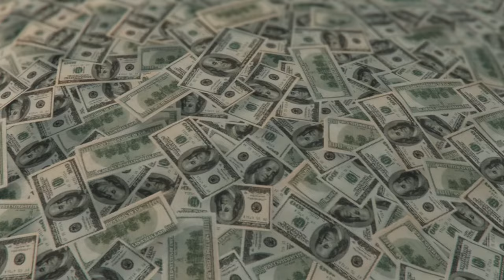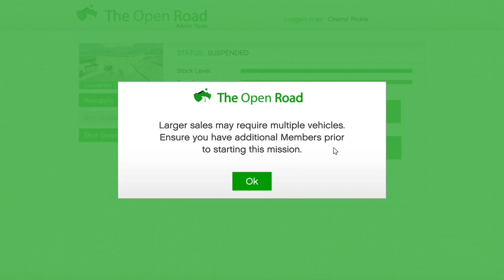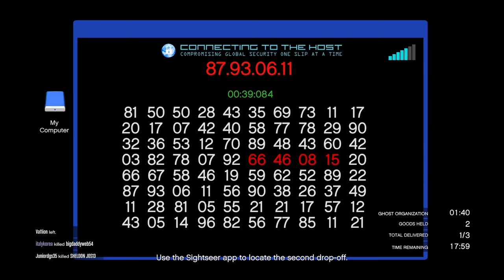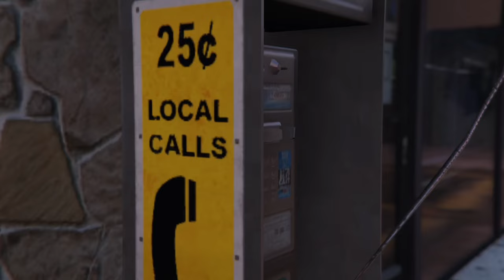The Best Businesses For Making Money in GTA Online…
Hello everyone, today I will be going business by business to find out which businesses are still good or at least viable in 2023, I will also be discussing the heists just for some extra fun, thank you all, always.